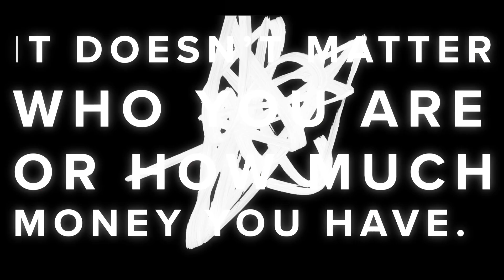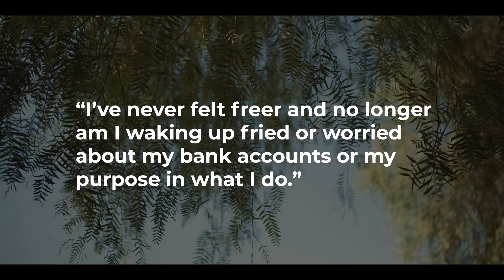THESE ARE YOUR WORST ENEMIES!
Wylie McGraw is known as "The Demon Slayer for Powerful & Prominent People”.

What is it about our life experience that, no matter if you have followed every expert’s mindset training protocol on YouTube, watched every Tony Robbins “self-mastery” video, or consumed all of Andrew Huberman’s advice, life itself still doesn’t feel like it flows?

That no matter how religious or spiritual you are or how often you meditate, life doesn’t feel like it’s your own – as if you’re just operating like a carbon copy of someone else’s steps or routines…

Why is it despite how committed you have been with your personal development, there are residual aspects you just can’t seem to get away from – repetitive habits, thoughts, feelings, and patterns that will not stop torturing you from within…

Leaving you with only the option to cope with life, despite all you consistently do to better yourself?

I call them…your demons.

And in this video, I briefly explain why you have them, what you are really experiencing, and not only why it’s necessary, but what is necessary to eradicate them from your life once and for all.

Related keywords: @WillSmith discipline leadership transformation high-achievers entrepreneurs entrepreneurial success success stories celebrities athletes CEOs public figures motivational leadership freedom peace satisfaction human performance high-performance high-profile coaching lifestyle facing truth personal growth personal demons mental health solutions mental health advocacy military standards Jocko Willink

Thanks!